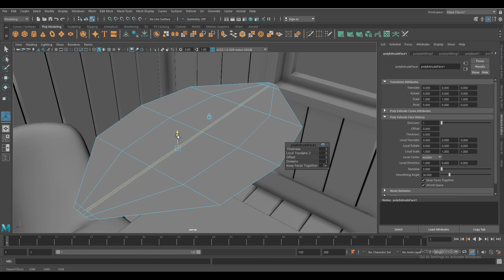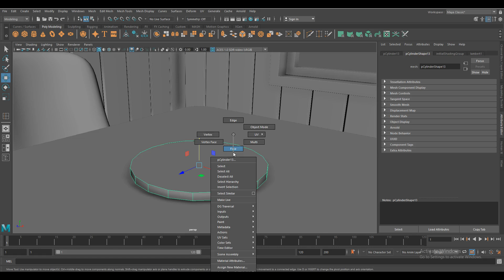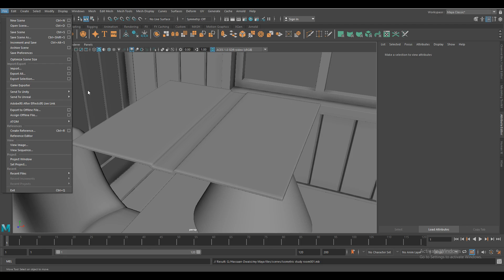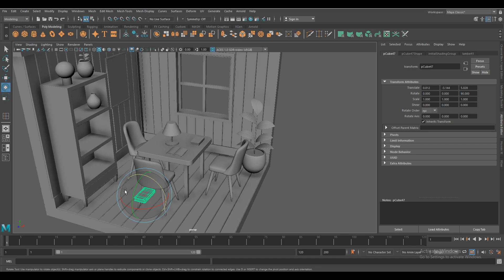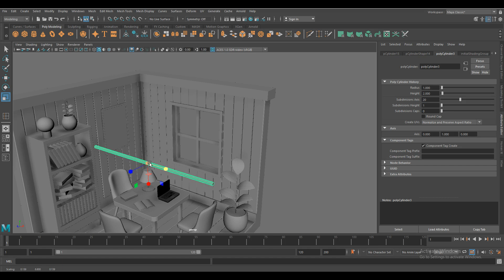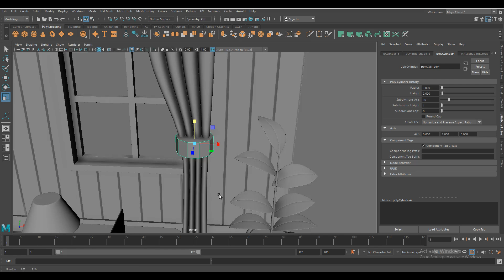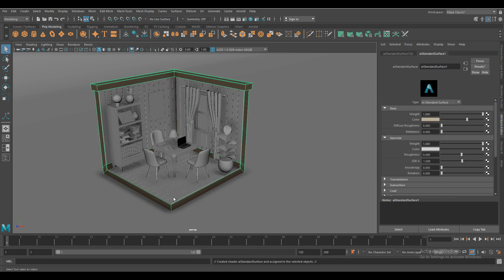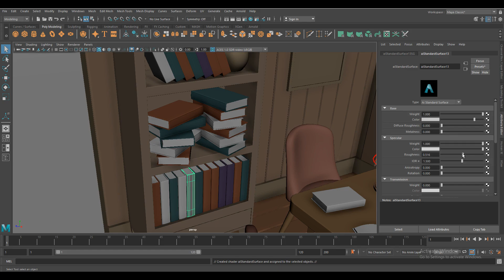How to Create a Beautiful 3D Room in Autodesk Maya | Interior Modeling | Timelapse | Part 2 of 2.